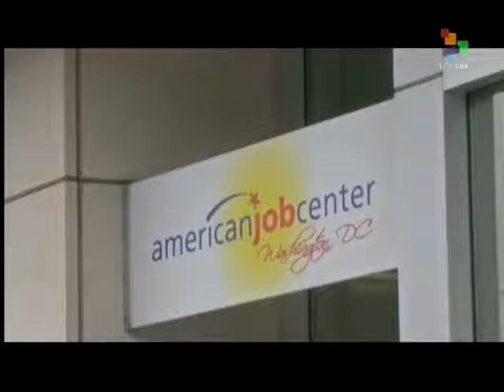US: Jobless numbers remain high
Even though analysts and politicians claim the US economic recession has been overcome, unemployment numbers remain high. For many, no improvement has been seen and the recession continues. Alexandra Hall reports from Washington. teleSUR